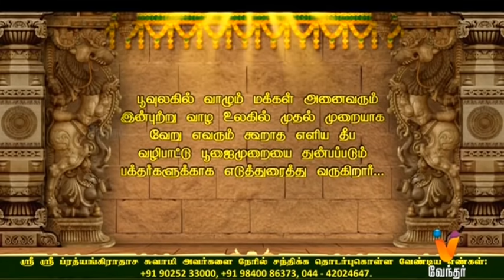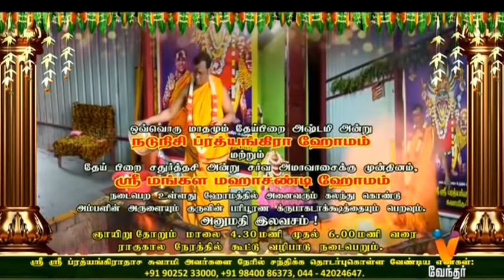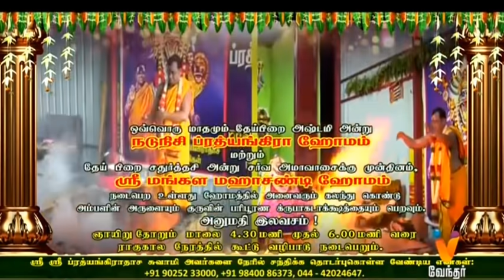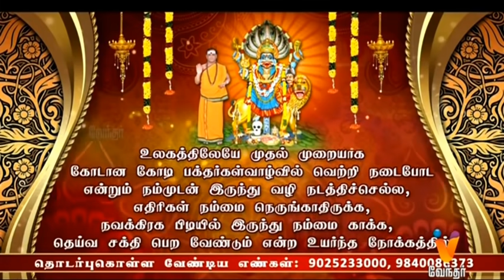JP TV - JAI PRATHYANGIRA PEEDAM - Sri Sri Prathyangiradasa Swamigal Speech in Vendhar Tv 26.08.2021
JAI PRATHYANGIRA DAILY RAGU KALA POOJAI
ஜெய் ப்ரத்யங்கிரா தினசரி ராகு கால பூஜை

உங்கள் குடும்பத்தில் ஒற்றுமை பெற, கணவன் மனைவி கருத்து வேறுபாடு நீங்க, பிரிந்த கணவன், மனைவி சேர்ந்து வாழ, திருமணத்தடை அகல, குழந்தை பாக்கியம் இல்லாத தம்பதியர் குழந்தை பாக்கியம் பெற, வேலைவாய்ப்பு பெற, வெளிநாட்டில் வேலைவாய்ப்பு பெற, தொழில் வளர்ச்சி பெற, சொந்த வீடு அமைய, எந்த துறையிலும் வெற்றி பெற, உயர்வு பெற, புகழ் பெற, செல்வம் பெற உங்களுக்கு எப்படிப்பட்ட ஜாதக அமைப்பு இருந்தாலும், உங்களது கர்ம வினை அகல, அதில் இருந்து மீள மாதங்களோ, வருடங்களோ காத்திருக்க வேண்டாம். உங்கள் வாழ்வில் எவ்விதமான பிரச்சனைகள் இருந்தாலும் நீங்கள் அனைத்து பிரச்சனைகளிலிருந்து விடுபட ஒரு முறை பரிகாரம் செய்து கொண்டால் சர்வ வளங்களும் நலங்களும் பெற்று சந்தோஷமும் நிம்மதியும் மற்றும் அம்பாளின் அனுகிரகமும் பெறலாம். அம்பாளின் அருளால் அவளுடைய நுண்ணிய உபாசன பூஜை பரிகார முறையில் தீர்வு அளிக்கிறார் ஸ்ரீ ஸ்ரீ ப்ரத்யங்கிராதாச சுவாமிகள்.
ஸ்ரீ ஸ்ரீ ப்ரத்யங்கிராதாச சுவாமி அவர்களை தினசரி நேரில் சந்திக்க நீங்கள் தொடர்புகொள்ள வேண்டிய
முகவரி.

அலுவலக  முகவரி:
தி.நகர்,சென்னை– 600017.

40. வெண்பாக்கம் கிராமம்,
சிங்கப்பெருமாள் கோவில் ரயில்வே கேட் (வழி),
வெங்கடாபுரம் (அஞ்சல்),
செங்கல்பட்டு (மா) - 603204.
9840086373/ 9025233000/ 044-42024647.